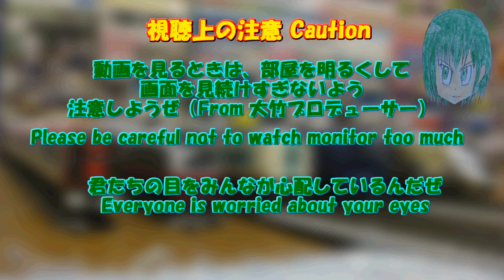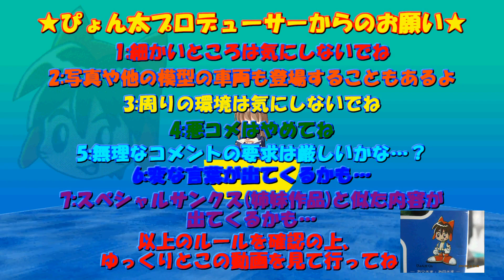Bトレストーリー 月宮急行鉄道第107話 Luminous Prelude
これまた1週間ほどで作成できました…普通ならこのような突貫工事はいずれ大事故に繋がりかねないため、今後の創作においても注意は隠せません.今回は、月急の親会社がグループ一丸で追っているレガールの創始者を追い求める前段階の話です.次回は、名鉄を主体とした劇場版、"名電烈恋"をお送りする予定です.